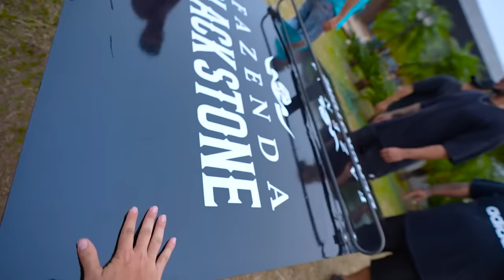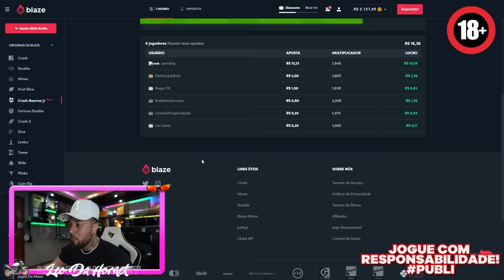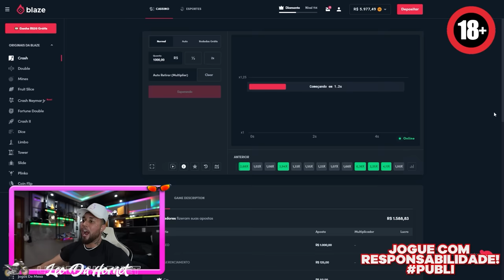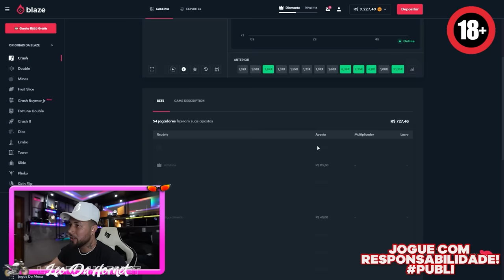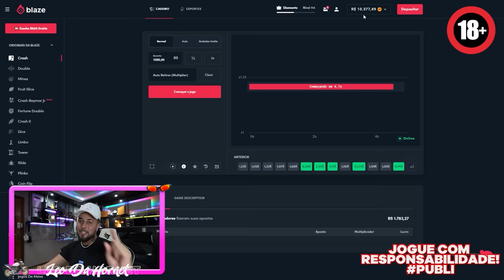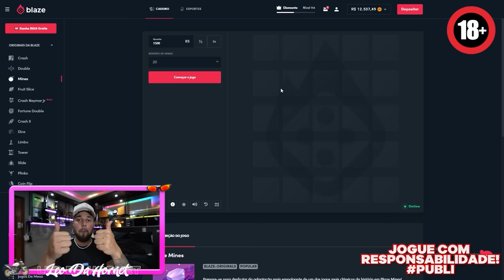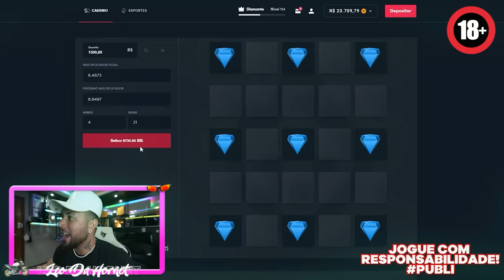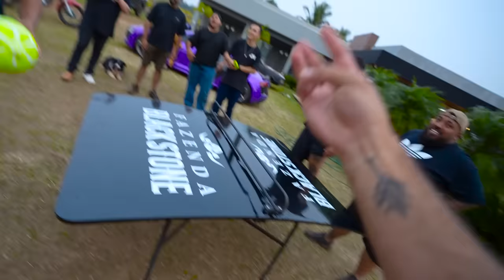CAMPEONATO DE FUTMESA NA FAZENDA!! * tem que jogar de bota !! * 👢